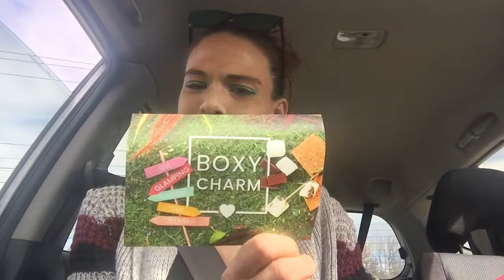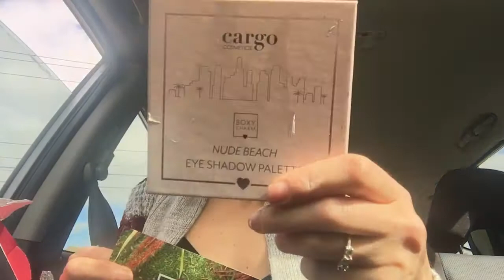BOXYCHARM 2020 OCTOBER/September~Man DISCOVERS GLAMGLOW Lotion~OPENING IN CAR~Guest Star appearance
Hey y’all hello there, I am so stoked to have stop and hopefully stay on GETTING FANCY WITH TAMMI CONNOR! Where we do subscription openings, product reviews,  vlogs and some Shenanigans thrown in there. I try to make the channel not your average dull channel, I am new so please comment if you have advise ! I try to spice it up, and have some laughs, while we get Fancy! Btw there will be tons of giveaways coming up so the earlier you are a subscriber the better your chances

Today ...it’s HERE! Is it late or on time , is it August, September, or October, we have lots of questions for this BOXYCHARM. everyone’s favorite makeup , skincare, haircare, subscription box. for the BASE BOX (25$) , you get a value of up to 100$ with 5-6 products to make that happen. All full size!! Today we are doing our unboxing in a weird place ! It’s just a little switch up, keep my FANCYFRIENDS💫 on their toes! There’s also a guest star, I think the title explains a bit. But since I’m being interrupted why not use him as a volunteer lol. . I do think this is one of the best value subscription boxes, you can’t beat the value! Over 165$ this month ! Plus Colin try’s on products.

Connect
FB GETTING FANCY WITH TAMMI CONNOR
IG tctammiconnor
If you would like to send me something I would be through the roof reqardless of whether you a individual or a company! And would totally appreciate any donations or contributions to my channel! ROCK
MY WORLD BABY!

Greek glasses

Brackets worn
sash|kaco
handmade lifetime guaranteed bracelets, that help empower women all  around the world!
Again promo: TAMMIC50

Like the largest ever! More to come as the days and subscribers come as well! Thanks FANCYFRIENDS💫